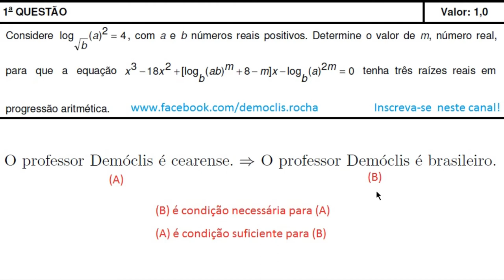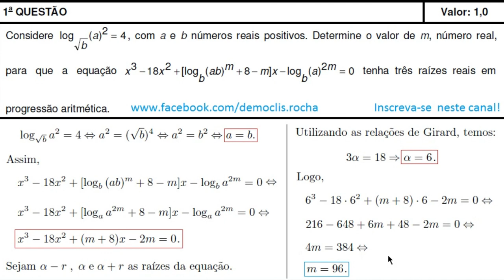Lógica (IME, 2013, Segunda Fase, Questão 1)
Um pouco da lógica por trás da resolução da Questão 1 de Matemática do
IME, 2013, Segunda Fase.

Considere log_{sqrt{b}} (a)2 = 4, com a e b números reais positivos. Determine o valor de m, número real, para que a equação x^3 −18x^2 + [log_{b} (ab)^{m} + 8 −m ]x − log_{b}(a)^{2m} = 0  tenha três raízes reais em progressão aritmética.